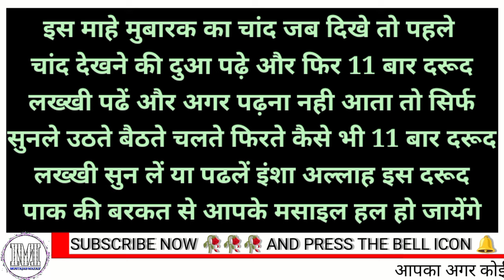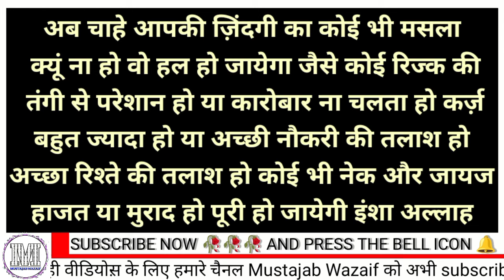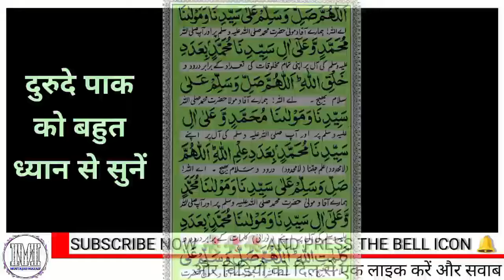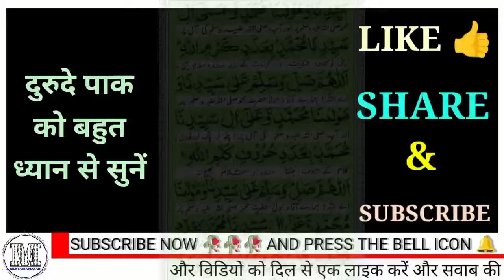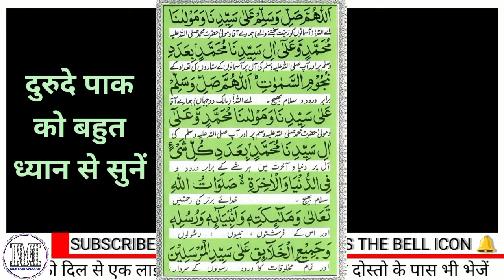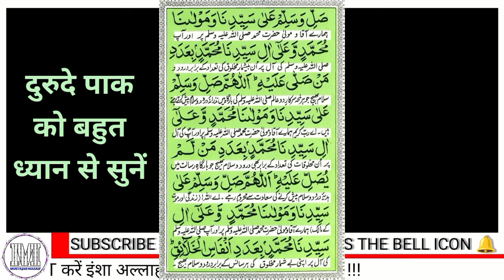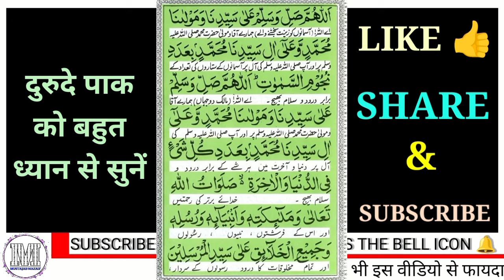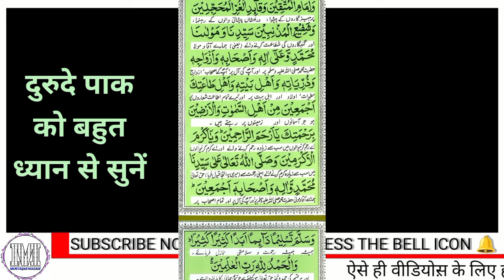रबीउल अव्वल का चांद होने के बाद ये दरूद 11 बार सुनने य पढ़ने से किस्मत चमक जाती है | darud e lakhkhi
1 robiul awwal ka wazifa | एक रबीउल अव्वल को जिसने भी या अमल कर लिया तो हर हाजत पूरी हो जायेगी